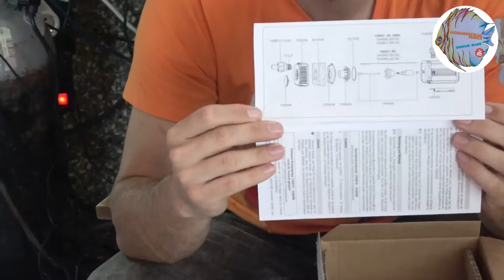LAMPARA ULTRAVIOLETA PARA ACUARIOS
CAMBIAMOS LA LAMPARA UV POR UNA DE MAS POTENCIA
ENLACES: